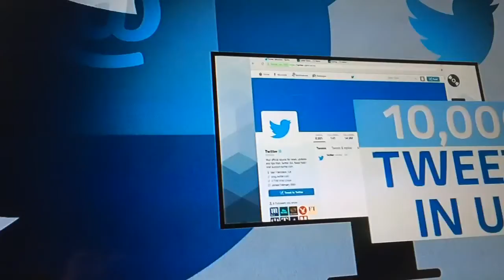50% of Misogynystic Tweets are from women !!